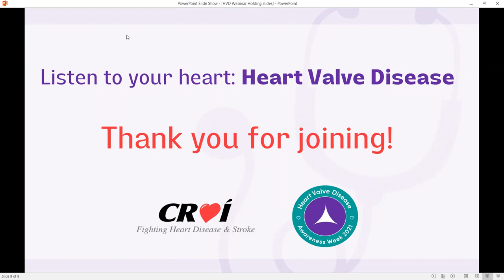Listen To Your Heart: Heart Valve Disease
The “Listen to Your Heart” webinar (Sept 16, 2021) featured contributions from interventional cardiologist, Dr Samer Arnous, and James Penny, who is living with heart valve disease. MC on the evening was Lia Hynes, Journalist with the Irish Independent, author and podcast host. The webinar highlighted the signs and symptoms of heart valve disease and how it is detected and treated.